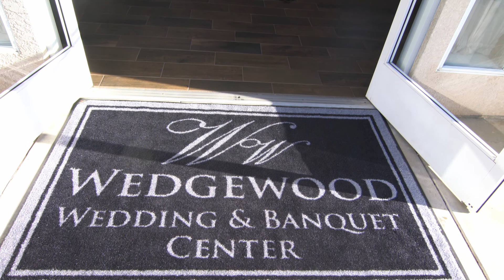Welcome to Fresno Fields by Wedgewood Weddings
This gorgeous, full-service locale offers couples a unique ceremony and stunning reception. Join us for a guided tour of Wedgewood Weddings Fresno!